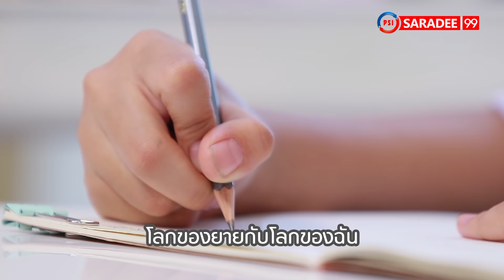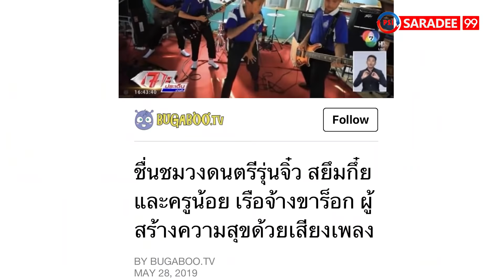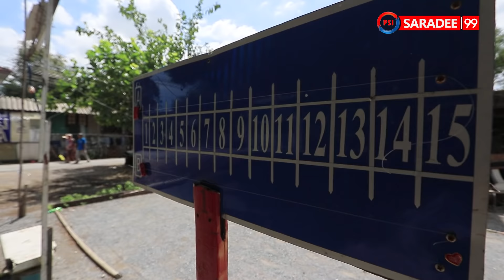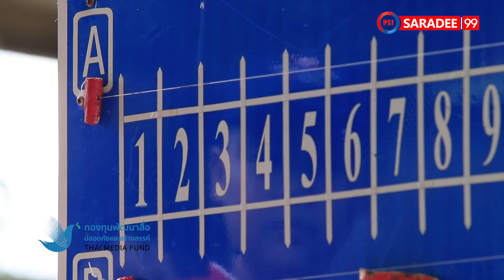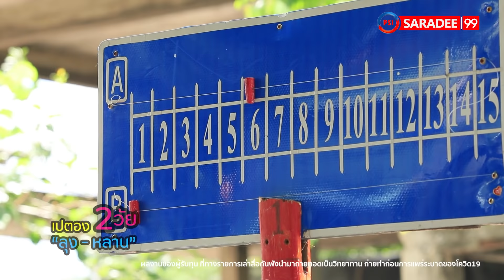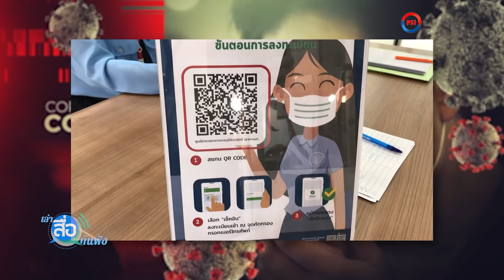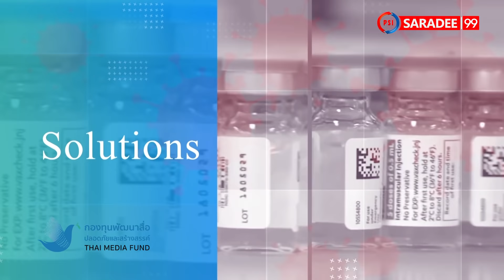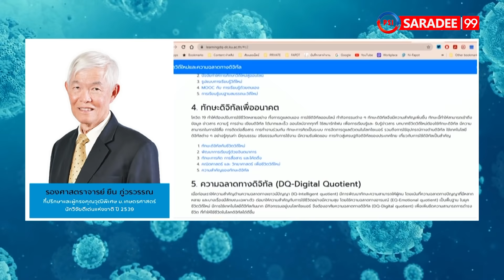รายการเล่าสื่อกันฟัง ตอนที่ 25 : โครงการ 2Gens สองคน สองวัย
ถ้าทั้ง ‘เด็ก’ และ ‘ผู้ใหญ่’ หันหน้าเข้าหากัน
ให้เวลา และให้พื้นที่ซึ่งกันและกัน
จะช่วยถมปัญหา “ช่องว่างระหว่างวัย” ให้เลือนหายไป
เพื่อที่กลุ่มคนสองวัย จะสามารถใช้ชีวิตที่กลมกลืน
และสามารถอยู่ร่วมกันได้อย่างมีความสุข
โครงการ 2 Gens สองคน สองวัย
ผลงานผู้รับทุนประเภทเปิดรับทั่วไป (Open Grant) ประจำปี 2562
รายการเล่าสื่อกันฟัง
ทาง พีเอสไอ สาระดี ช่อง 99
ติดตามผลงาน “โครงการ 2 Gens สองคน สองวัย” ได้ที่
***การถ่ายทำเป็นไปตามมาตรการควบคุมการแพร่ระบาดของโควิด 19